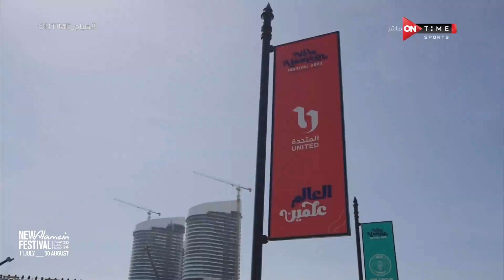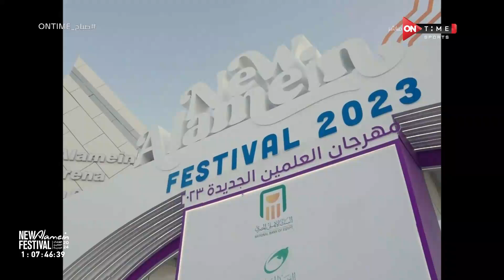مدينة العلمين نقطة تحول لـ مصر.. شادي البيلي يكشف فعاليات جديدة ضمن الدورة الثانية من مهرجان العلمين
صباح ONTime - مدينة العلمين نقطة تحول لـ مصر.. شادي البيلي يكشف فعاليات جديدة ضمن الدورة الثانية من مهرجان العلمين